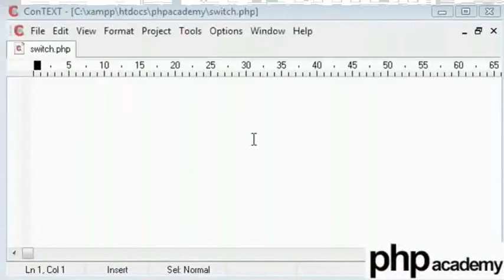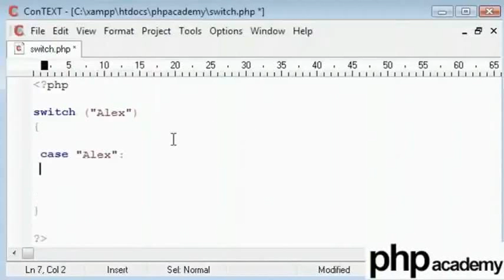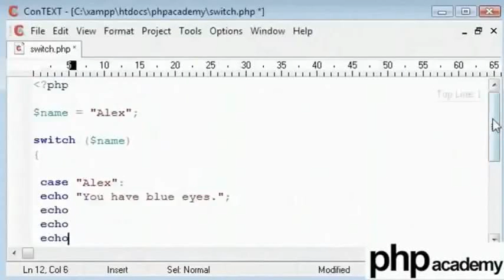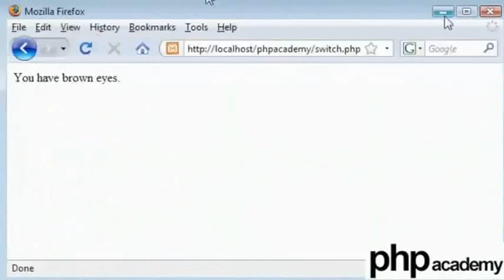Switch Statement - Telugu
Switch Statement
switch statement - use this statement to select one of many blocks of code to be executed